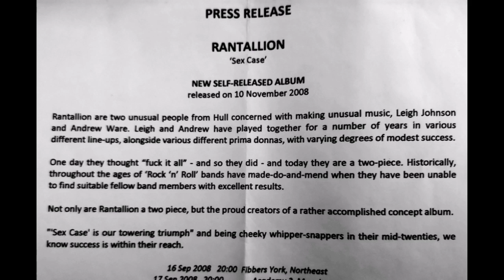Rantallion - S*x Case Promo 2008 (Hull UK Punk Indie Alternative New Wave)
Band from Hull, that were touring constant around 2008 etc.  Made up of Leigh Johnson and Andrew Ware. They were in various other bands in the Hull area.
I received this off the band,  they never sent any track listing etc, its basically 12 tracks in all in the promo form.
I think a promo CD may have come out as 2 tracks as well. Like always anything extra who knows, it's great to share.